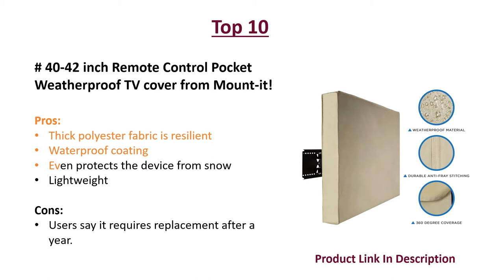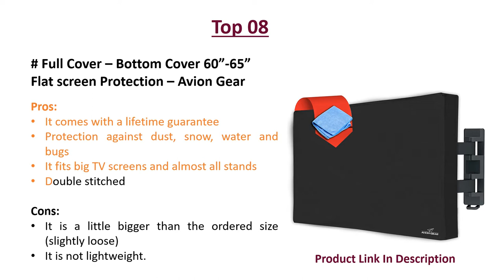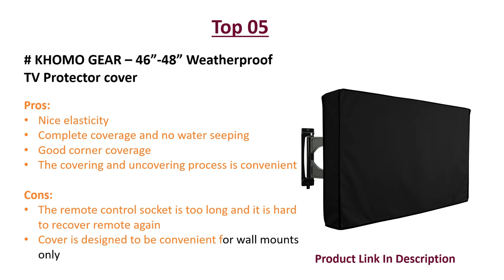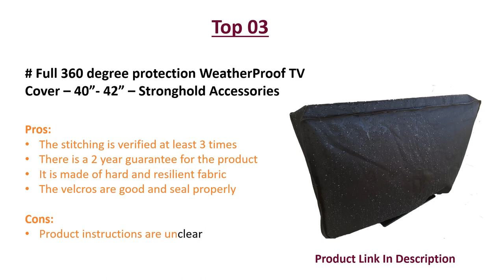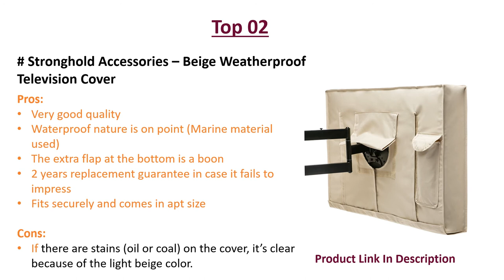Top 10 Best Outdoor TV Covers in 2021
Top 10: 40-42 inch Remote Control Pocket Weatherproof TV cover from Mount-it!
Top 09: Outdoor TV Cover By Garnetics
Top 08: Full Cover – Bottom Cover 60”-65” Flat screen Protection – Avion Gear
Top 07: Dust and Damage Proof 40”-43” SONGMICS TV cover
Top 06: 40”-43” Scratch proof Weather Protector TV Cover – KOLIFE K LIFE
Top 05: KHOMO GEAR – 46”-48” Weatherproof TV Protector cover
Top 04: Flat screen 50” – 52” TV Weather Protector
Top 03: Full 360 degree protection WeatherProof TV Cover – 40”- 42” – Stronghold Accessories
Top 02: Stronghold Accessories – Beige Weatherproof Television Cover
Top 01: Clicks – 52” – 55” Black weatherproof TV cover with Bottom Cover